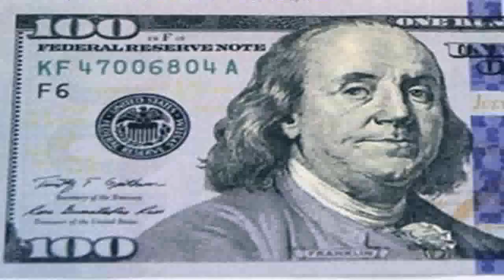西武からＦＡの野上投手、巨人入りの意思固める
西武からフリーエージェント（ＦＡ）宣言した野上亮磨（りょうま）投手（３０）が巨人入りの意思を固めたことが２８日、明らかになった。 　先発陣の増強を図る巨人は３年総額４億５０００万円規模の条件提示を行うなど、交渉を進めてきた。 　野上は今季、１１勝１０敗、防御率３・６３。１年間通してローテーションを守る安定した働きをみせた。巨人にとって先発投手は補強ポイントの一つ。菅野、田口、マイコラスの３本柱が計４４勝１７敗と活躍し、シーズン途中から起用された新人の畠も６勝を挙げた一方で、ほかの投手が振るわず、大竹の４勝（４敗）が４人に次ぐ成績だった。